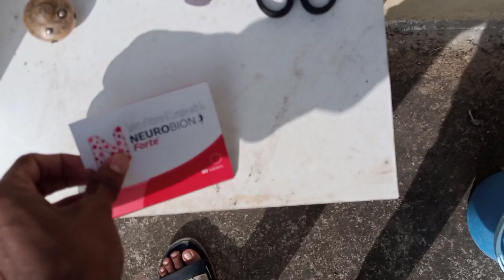Pigeon wings problem solved in kannada